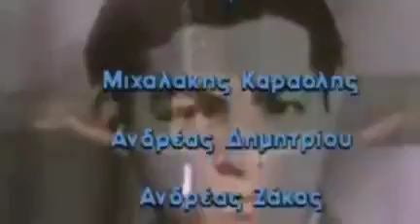ΤΟ ΤΑΜΑ - Γιάννης ΔΗΜΗΤΡΑΣ Ποίηση: Γιάννης ΡΙΤΣΟΣ Μουσική: Αντρέας ΑΝΤΡΕΟΥ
ΤΟ ΤΑΜΑ / ΥΜΝΟΣ ΚΑΙ ΘΡΗΝΟΣ ΓΙΑ ΤΗΝ ΚΥΠΡΟ
Ποίηση: Γιάννης Ρίτσος
Μουσική: Αντρέας Αντρέου
Ερμηνεία: Γιάννης Δημητράς

Πόσοι νεκροί, πόσοι γυμνοί, θλιμμένοι, αποδιωγμένοι
αντάμα αντάμα πορπατάν τις νύχτες αγριεμένοι.

Αχ, οι νεκροί μας δε χωράν στο χώμα και στο κλάμα
ψυχή και σώμα βάλανε στον άγιο αγώνα τάμα.

Κι ορθοί ξανά και δυνατοί πατάν το θάνατο τους
και στον αγώνα ρίχνονται πιο πρώτοι κι απ' τούς πρώτους...